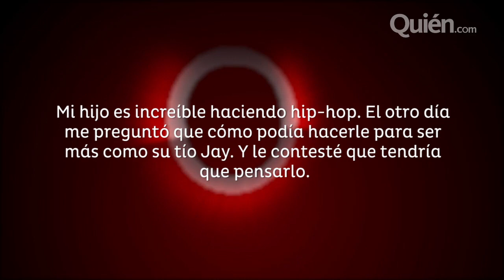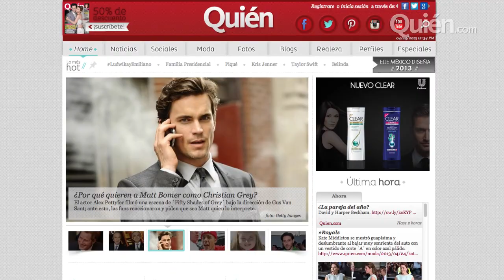La indiscreta mano alegre de Gwyneth Paltrow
¿Qué hace la rubia actriz tocándole la entrepierna a un desconocido y en televisión internacional? Te lo contamos. Además, Beyoncé estrena video en colaboración con H&M y Alex Pettyfer se convierte en Christian Grey para 50 Shades of Grey...aunque sea un par de minutos.